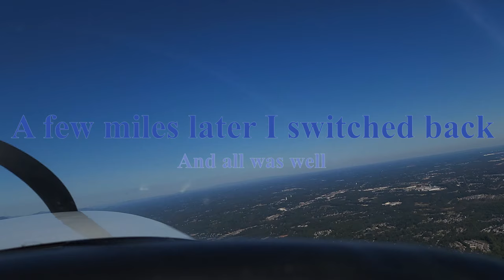Approach Can't Hear Me!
Flying IFR can be a challenge, even under the best of conditions. We know to follow MEA and AVEF with lost comms, but it is important to troubleshoot the problem. Here is a great example of a potentially flight ending situation. For what it's worth, I have lost radios in flight several times. It really happens. It's why I carry a handheld. The more you know...